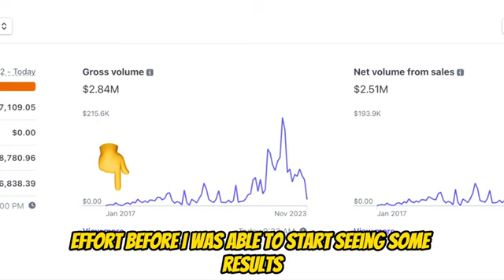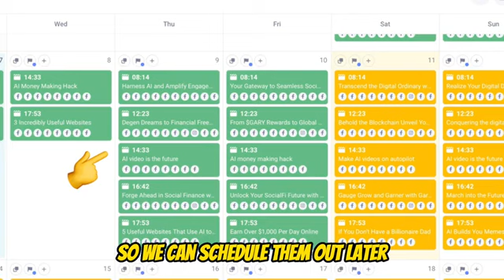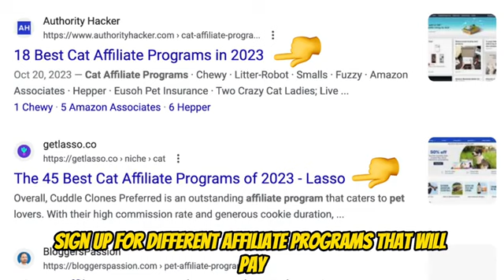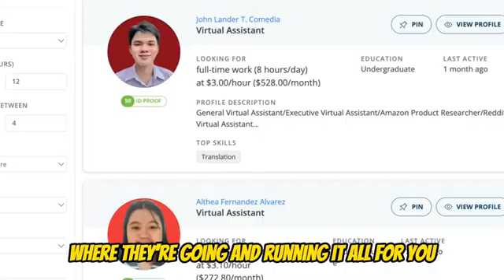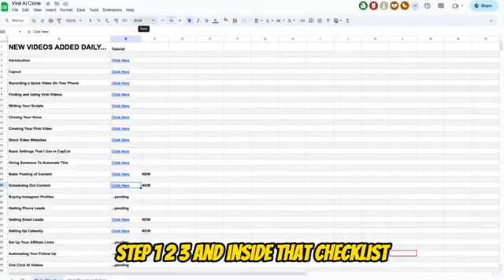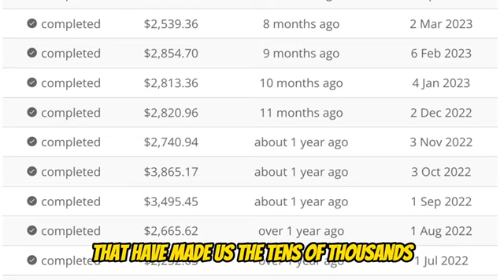Attention! This Makes Earning Money With Your Cellphone EASY!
Get The Shine Ranker $1 Deal -

1. Full AI Profit Program
6.
7. Get 451 AI Powered ChatGPT Prompts On Amazon
8. Download 451 AI Powered ChatGPT Prompts For FREE

Welcome to the ultimate guide on "Doubling Leads with ChatGPT and Dolle 3" through a powerful AI video strategy! Whether you're just starting out or you're a seasoned pro, this video will unveil the secret to optimizing lead generation.
Looking to escalate your leads but unsure about diving into the world of AI? You're in the right place! In this tutorial, we'll guide you step-by-step on integrating ChatGPT with Dolle 3 for an unmatched video strategy that can potentially double your leads. By the end of this video, you'll be equipped with a unique approach to leverage AI in video marketing and witness a surge in your leads. Grab this chance to redefine your marketing game!

Any earnings or income representations are aspirational statements only of your earning potential. There is no guarantee that you’ll receive the same results or any results at all for that matter. Your results will depend entirely on your work ethic, experience, etc… As always there is risk with any business. I am not a financial advisor and nothing in this video should be considered legal advice. You should do your own due diligence and research.